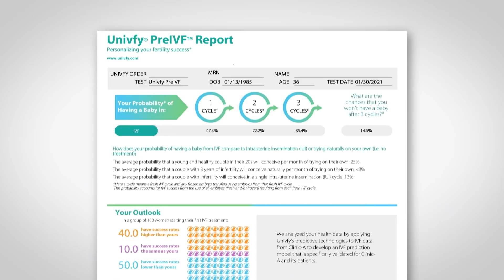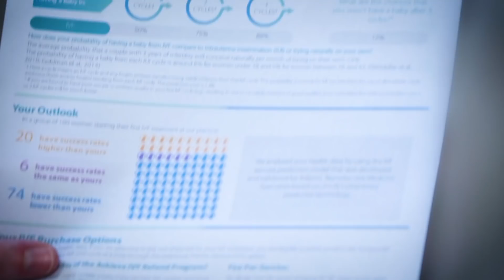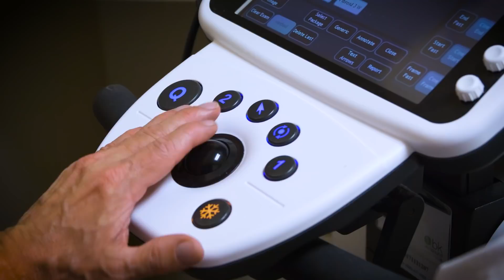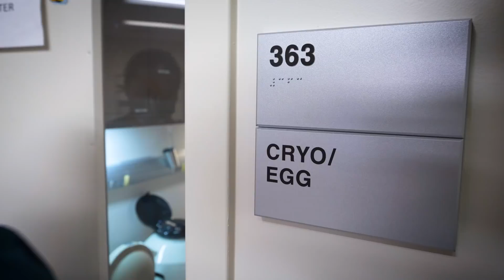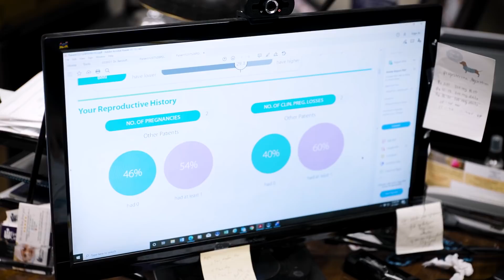Univfy - Univfy’s Personalized IVF Counseling Platform: Helping patients make informed decisions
Patients face many challenges when navigating their fertility treatment options, with costs and the difficulty of technology like IVF set against the likelihood of success. A more personalized approach to counseling, giving people all the information available in a clear way, could vastly improve the experience of fertility patients and improve their chances of success with treatment. This is the aim of the Univfy AI. Univfy is a technology company founded by Stanford University researchers with expertise in reproductive medicine and AI. Univfy develops and validates personalized prediction models for individual IVF providers that more accurately predict a patient’s chances of success with assisted reproductive technology, such as IVF. Working closely with providers across the country, Univfy is enabling physicians to create unique solutions and to give each woman and couple the best chance to have a healthy baby.